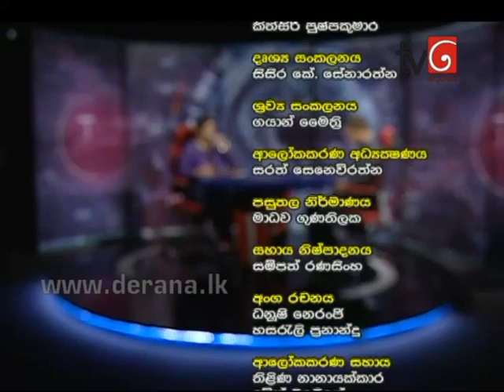360 with Lal Kantha - 07th September 2015